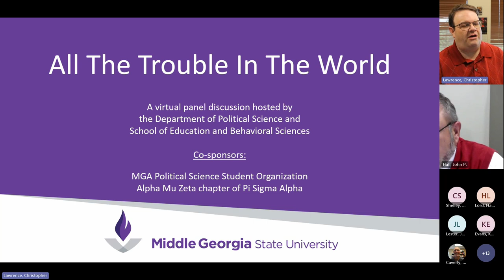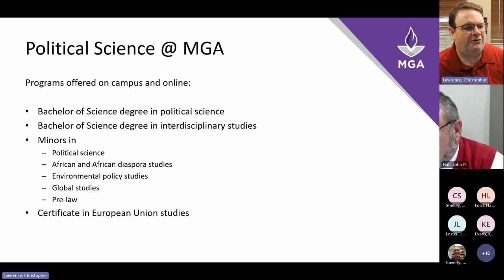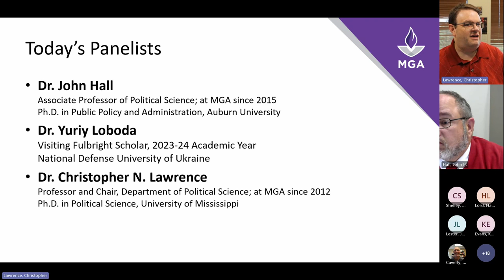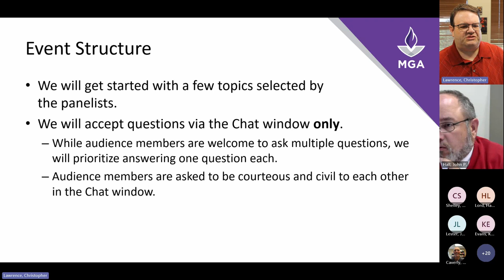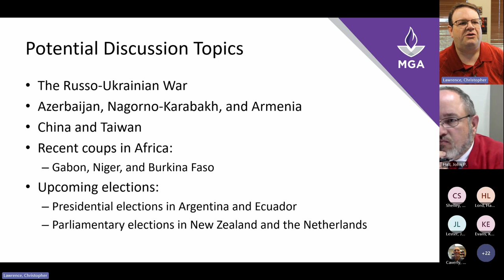All The Trouble In The World: A Look At Contemporary Global Issues (October 4, 2023)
Middle Georgia State University professor Dr. John Hall and visiting Fulbright Scholar Dr. Yuriy Loboda join department chair Dr. Christopher Lawrence to discuss the Russo-Ukrainian War, the situation in Nagorno-Karabakh, escalating tensions with China in the Taiwan Strait, and more.

The speakers' views are their own and do not represent those of Middle Georgia State University (or its organizational units), Pi Sigma Alpha, or other organizations they may be affiliated with.